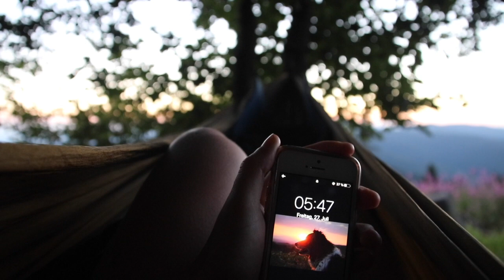Orte wie Superhelden